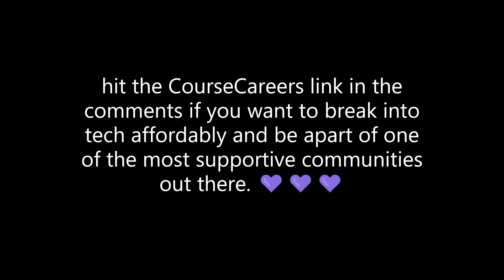Tech sales day in the life | Coaching SDRs | Becoming AE ep 10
Join  Tech Job Tina as she shares her experience and strategies for mastering sales calls. She discusses her approach to setting appointments, handling objections, and making successful handoffs. Tina also highlights the importance of building rapport and adjusting communication styles based on the prospect's vibe. She provides real examples of challenging situations and demonstrates how persistence and adaptability can lead to successful demos. If you're looking to improve your sales call skills, this video is a must-watch!
0:00 - Introduction
0:50 - Scheduling a Call with a Contractor
1:30 - Shadow Session with SDR Team Member
2:46 - Sharing Call Strategies
3:29 - Following Up with a Prospect
6:08 - Transferring Calls to Account Executives
8:00 - Discussing Successful Demo
9:39 - Sharing Call Recordings with Colleague
11:31 - Dealing with Call Rejection
13:45 - Advice on Increasing Call Volume
14:28 - Concluding Shadow Session
Are you tired of being broke like I was?  I got some options below that won't break the bank.

Every day the cost of living seems to be getting higher and higher. The days of being able to work 2 crappy jobs and still live a comfortable life is over!! Stop playing yourself!

Get one great paying job so you don't have to worry about money anymore.

The time to upskill is now. Here are several affordable options to choose from that actually work. Most of these courses are under $500 with the provided discount link or code and payment plans are available for many of the courses below.
Break into tech without a degree!

⭐⭐ Resources to help you succeed below ⬇⬇⬇
Each course has free introductory course videos to help you decide your path.

The time to upskill is now!! 💪🏾💪🏾💪🏾
Leaders are readers! Getcho book game up with
Audible !📚📚📚
Research tech sales salaries and companies here on RepVue💰💰💰